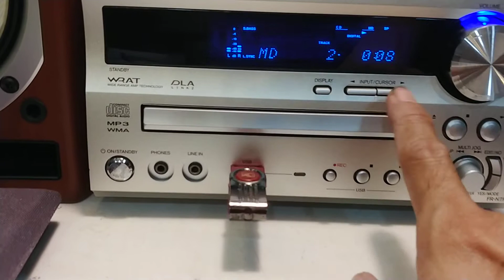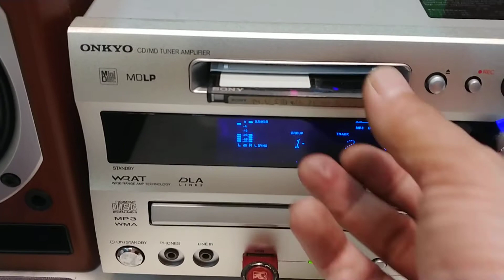Dàn Onkyo N7FX đời cao, đầy đủ CD, MD, USB, DAC... Đẹp xuất sắc. Giá 2tr9